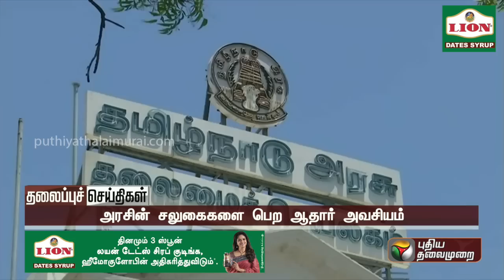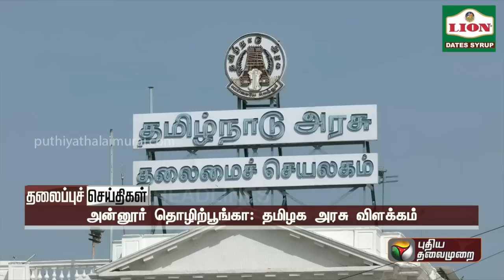Puthiyathalaimurai Headlines | தலைப்புச் செய்திகள் | Tamil News | Morning Headlines |17/12/2022| PTT